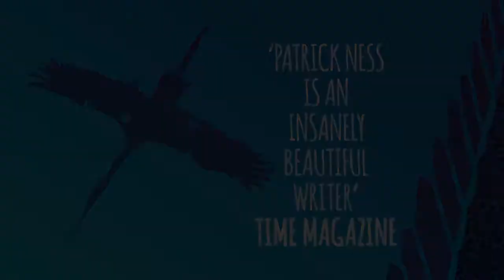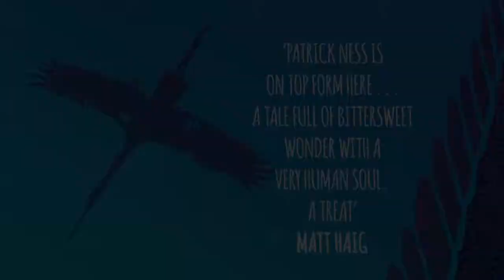Patrick Ness talks about The Crane Wife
The breakout adult novel from bestselling YA author - now in paperback.

THE EXTRAORDINARY HAPPENS EVERYDAY

One night, George Duncan is woken by a noise in his garden. Impossibly, a great white crane has tumbled to earth, shot through its wing by an arrow. Unexpectedly moved, George helps the bird, and from the moment he watches it fly away, his life is transformed. The next day, a beautiful woman called Kumiko walks into his shop and begins to tell him the most extraordinary story.

Wise, romantic, magical and funny, The Crane Wife is a celebration of the disruptive and redemptive power of love.